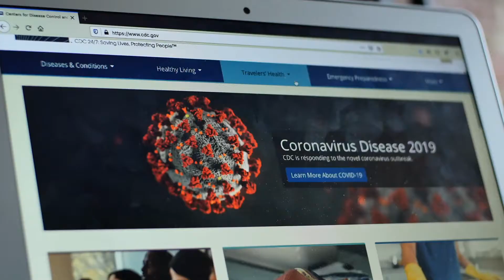Revival of the Fittest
For oil and gas companies used to boom and bust cycles, this downturn seems different. There’s no turning back from some of the permanent structural shifts driven by the global response to COVID-19. However, the industry can turn this permanent change into a competitive advantage.